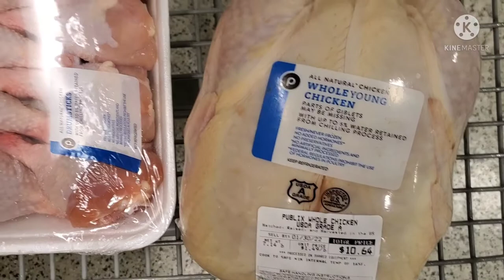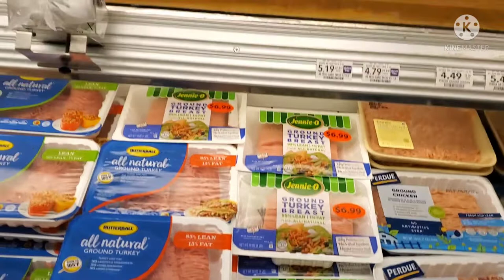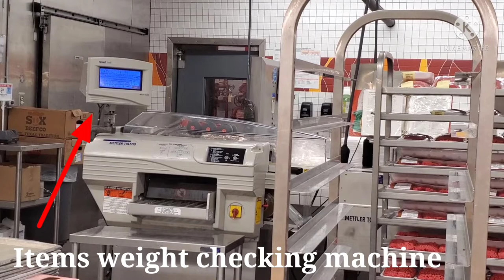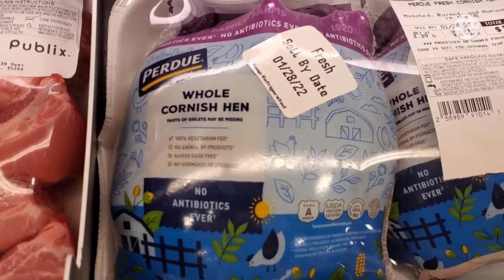USA publix supermarket chicken shopping vlog in tamil/vazhai ilai channel usa Sunday meat vlog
Publix supermarket chicken shopping vlog in tamil/ vazhai ilai channel usa Sunday special chicken buying video/vazhai ilai channel usa shopping vlog/USA publix supermarket/ America Sunday special meat shopping entertainment video/ Indians Sunday meat video/ Asian vlogger from usa